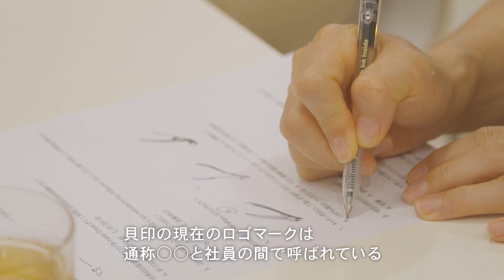【貝印】参加者満足度100％！「貝印ファンミーティング」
2018年8月29日（水）、日ごろから貝印の商品をご愛用いただいている方々を招待し、特別イベント「貝印ファンミーティング」を貝印 東京本社の1階カイハウスにて開催いたしました。商品体験や貝印商品を使った料理教室、社員との座談会へご参加いただき、貝印のアイデアや歴史に触れていただきました。